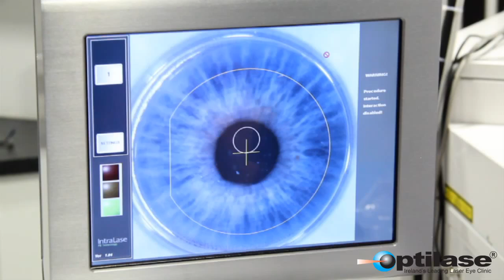Optilase Laser Eye Surgery Belfast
Bruce shares his experience about Optilase Laser Eye Surgery Belfast.

Are you thinking about laser eye surgery?
My name is Bruce Hogg, and in the center of Belfast I found Optilase. Optilase offers laser eye surgery at their state of the art clinics. They stay open until late, and you can book a free consultation. The staff are really friendly and look after you every step of the way.
I thought laser eye surgery wouldn't be possible with my prescription, but when the surgeon told me about the advances in technology, and performed a few simple checks, he said that Optilase could help me say goodbye to glasses once and for all. They also helped me find a fantastic deal that suited my budget.
On the big day itself, the clinic was a relaxing place to be. Optilase has performed over 40,000 procedures, so I knew I was in good hands. The operation took only 10 minutes and was completely painless. Within hours, everything was in focus, and now I'm able to do all the things I love, without the hassle of glasses.
That's my story. Why not book a free consultation at Optilase and discover yours.

Optilase
Cleaver House
Donegall Place
Belfast
Ulster
BT1 5BB
United Kingdom